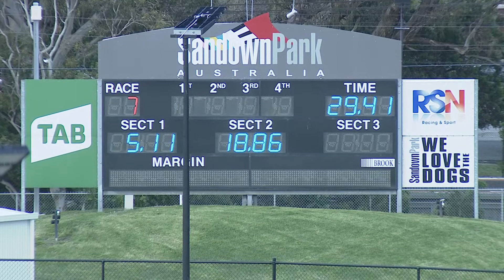SAN THU 07 OCT 21 R7